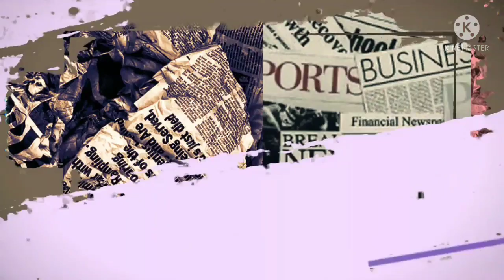Ivan Gunawan Mendukung Keputusan Ayu Ting Ting dan Keluarga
Presenter Ivan Gunawan mendukung langkah Ayu Ting Ting dan keluarga yang melaporkan serta memburu haters atau para pembenci.

Igun, sapaannya, menilai langkah tersebut bisa memberi pelajaran bagi orang-orang yang kerap menghujat Ayu Ting Ting dan anaknya, Bilqis

Supaya netizen punya jera ya," kata Ivan Gunawan di kawasan Mampang, Jakarta Selatan, Kamis (29/7/2021).

Host Brownis itu merasa keluarga Ayu Ting Ting sudah sangat tersakiti oleh kelakuan para haters

Buktinya, ibunda Ayu Ting Ting, Umi Kalsum turun tangan memburu pelaku penghinaan ke Jawa Timur.

"Mungkin itu sudah sangat keterlaluan," ujar Ivan Gunawan

"Untuk netizen, hati-hatilah berbicara, sesuai dengan fakta," imbuh Ivan Gunawan